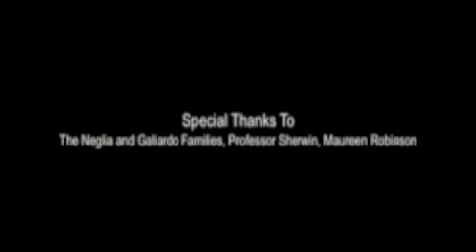Red Red Love Part 2